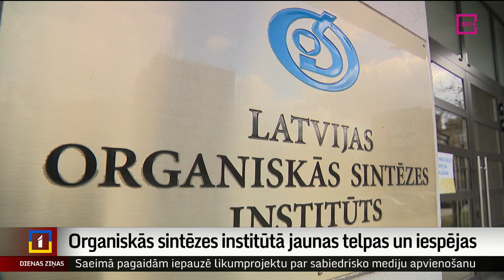Organiskās sintēzes institūtā jaunas telpas un iespējas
Vieta, kur strādās Baltijas labākie zinātnieki un radīs produktu, kas palielinās eksportu un nesīs Latvijas vārdu pasaulē. Tā par šodien atklāto Biotehnoloģiju korpusu izsakās gan zinātnieki, gan nozares eksperti. Šodien Organiskās sintēzes institūtā durvis vēra laboratorijas, kurās varēs nodrošināt pilnu agrīno zāļvielu atklāšanas un izpētes ciklu. Plašāk – Aijas Kincas reportāžā.